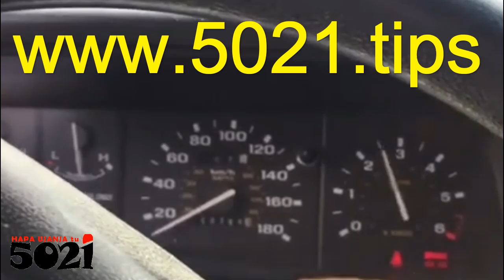90's FORD RANGER BRONCO 'clymer' (Diagnosis, Troubleshooting, Service & Repair)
As You can see whatever is in, may it be of use to for You, inshaAllah✌